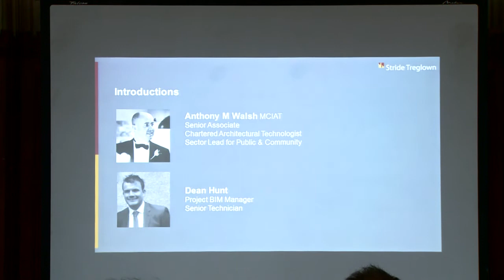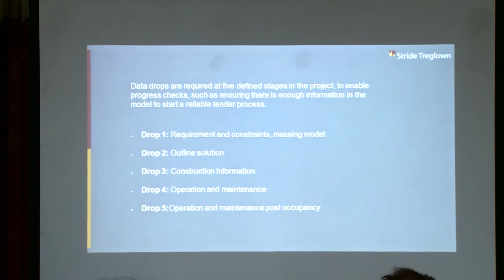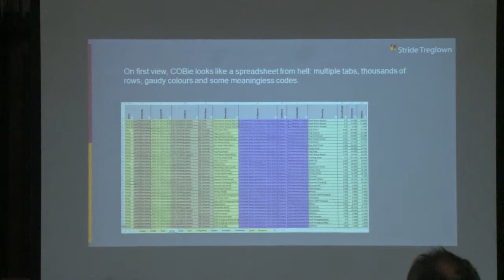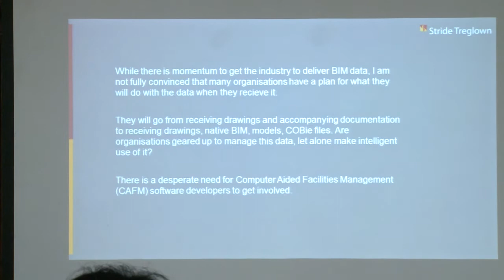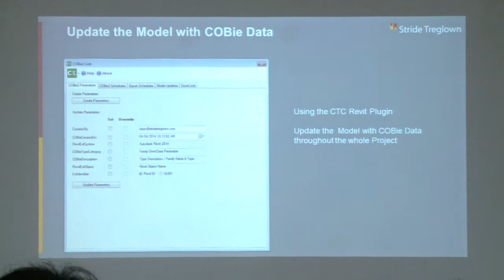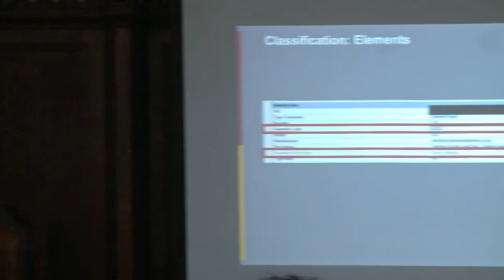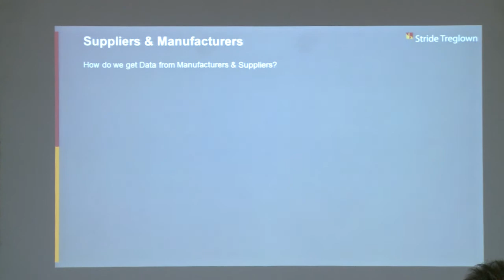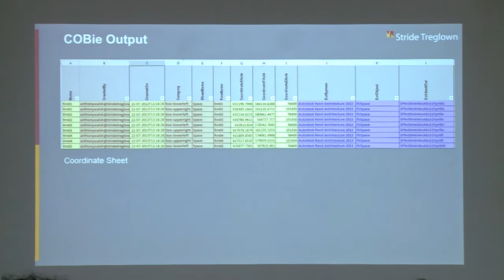BIM SW COBie SW BIM Hubs - Open Shareable Asset Information (COBie)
This BIM hub session on the 7th April 2014 outlined the aims and experiences of the design team working on an early adopter project using COBie.

This MoJ project based on a standard Kitchen model demonstrates how COBie is being used at Level 2.

This will enable discussion of the merits and the limitations of this format to enable those about to use the format to engage with it more fully.

Anthony Walsh MCIAT whose role on the project was Project Design Lead will outline COBie and how it is intended for use by the client.

Dean Hunt Project BIM Manager will cover our role as Information Co-ordinators and the teams approach to this COBie task.